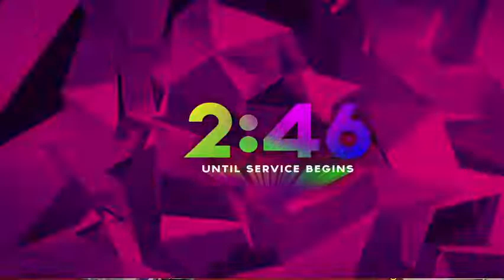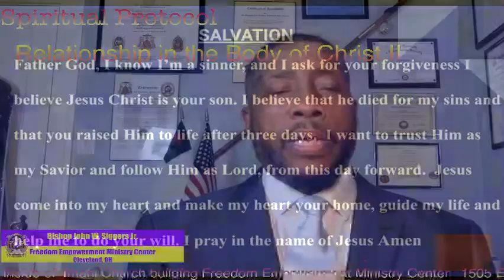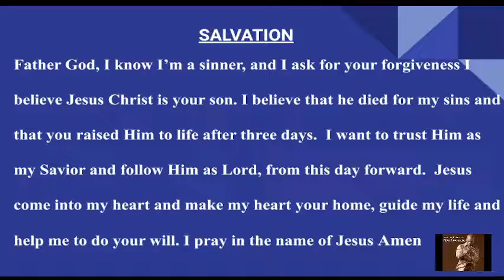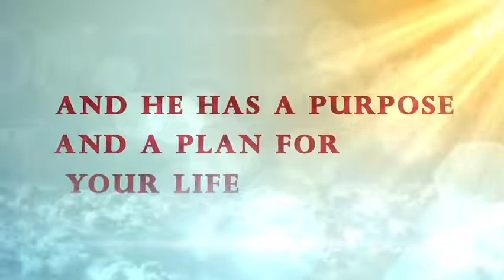Relationship In The Body of Christ PT II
Encouraging a stronger relationship with the body of Christ through proper fellowship with God and his word.